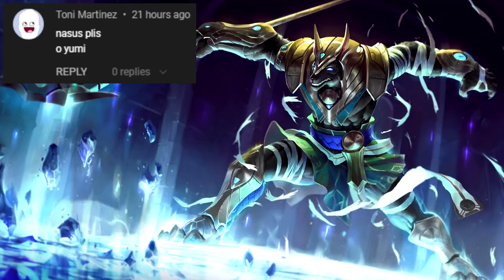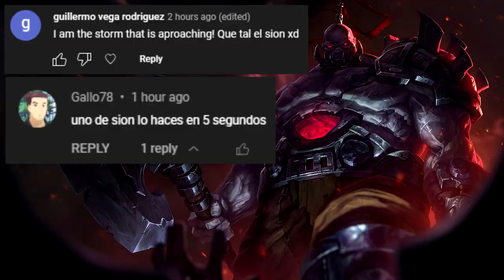OTROS 40 CAMPEONES EN 6 MINUTOS